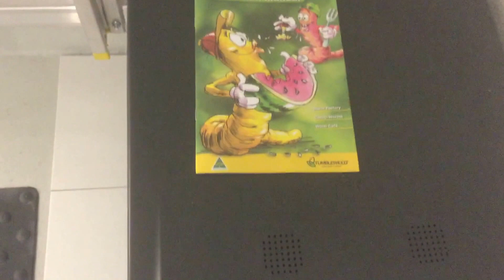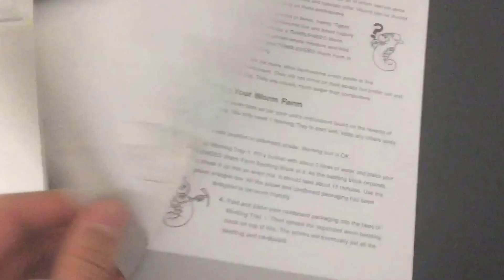Elevage guppys (Aquarium Sans Sol n°2) + Découverte des vers de Lombric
Salut nouvelle vidéo sur les guppys et la découverte du lombricomposteur , n'hésite pas à me proposez des sujet de vidéos et à t'abonné juste